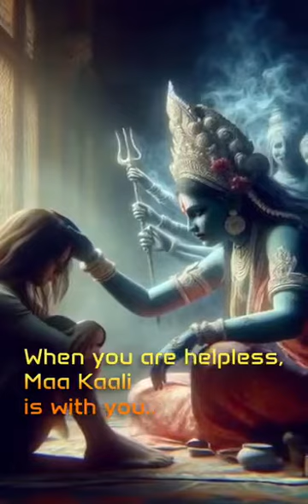Jai ho 🙏🙏🚩🚩🚩🚩in every condition, God is with you 🙏🙏